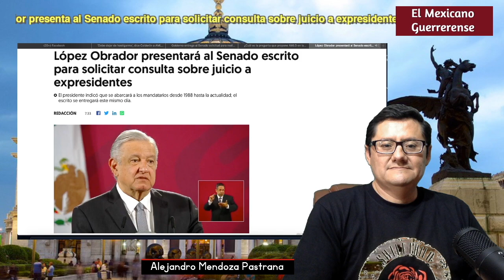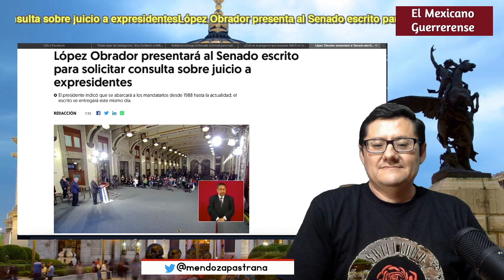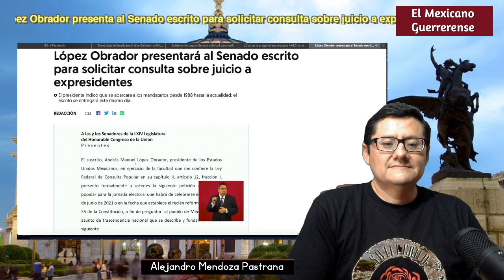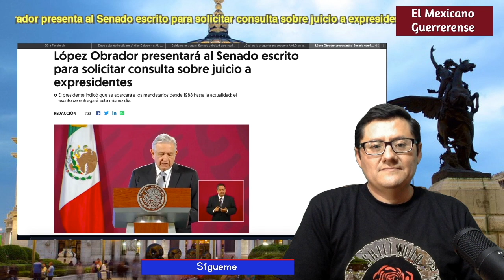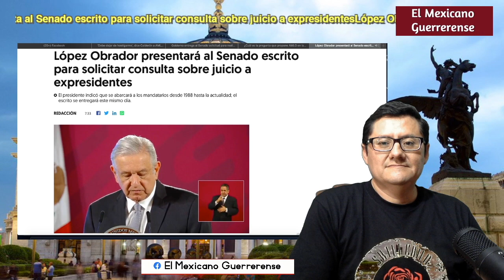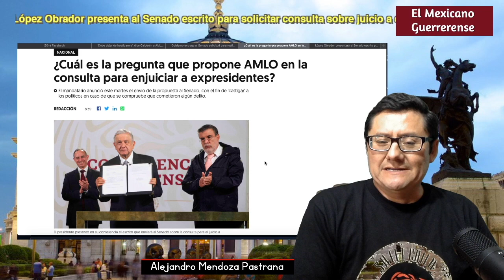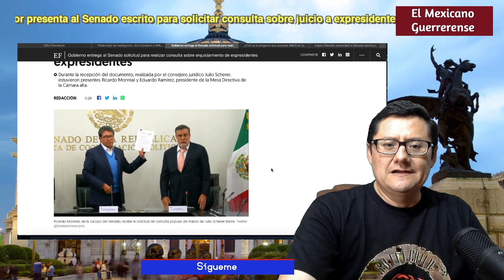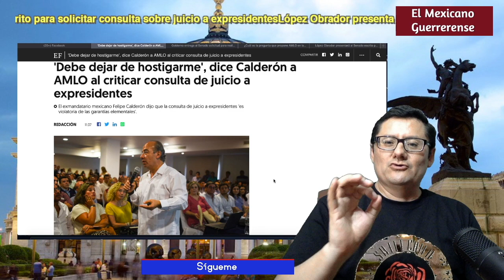¡VA EN SERIO! Histórico, Senado recibe petición de consulta popular para enjuiciar a expresidentes